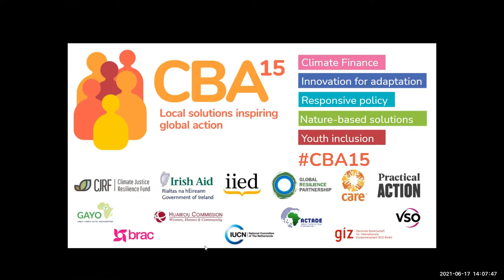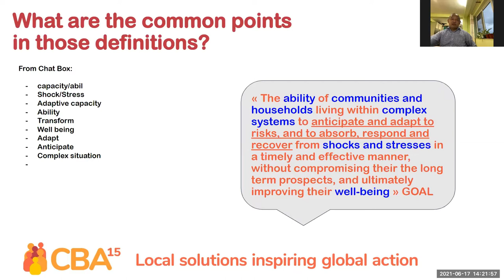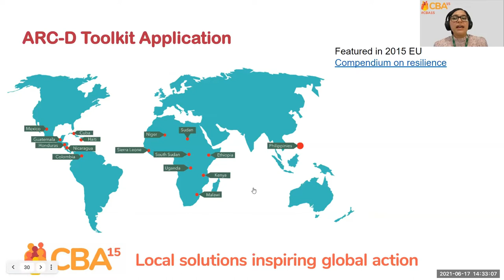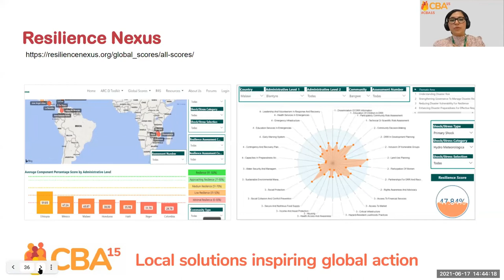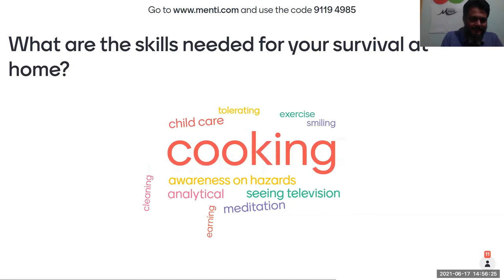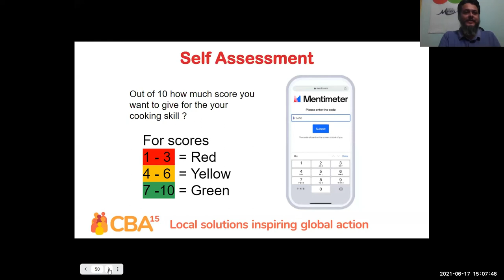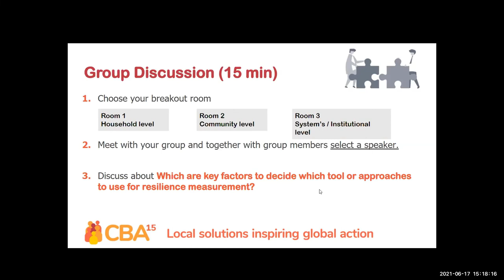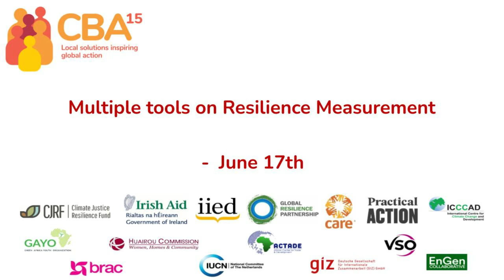CBA15: Multiple tools on resilience measurement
This session was jointly hosted by GOAL and Mercy Corps and went over the concept and understanding of ‘resilience’ and what it means to identify, measure and test levels of resilience. The session shared tools  developed separately to measure resilience and discussed ways to apply these methodologies in various contexts.

The tools included a Disaster Readyness Measurement (DRM) Toolkit developed by Mercy Corps through its 'Managing Risk through Economic Development (MRED)' programme, which worked in three countries: Nepal, Indonesia and Timor.

There was also a focus on the Analysis of the Resilience of Communities to Disasters (ARC-D) Toolkit, originally published by GOAL in 2014, that sets out a practical approach to measure the level of a community’s disaster resilience.